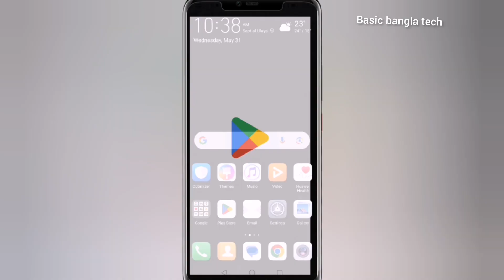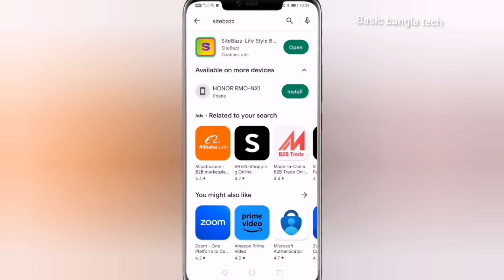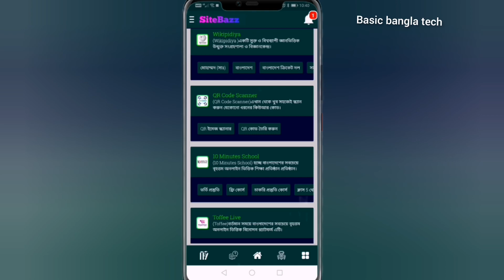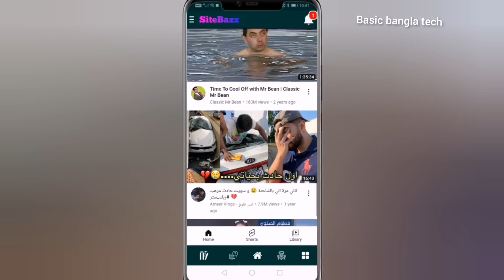phone slow problem | ফোন স্লো হয়ে গেলে যা করবেন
মোবাইল আর স্লো হবেনা" | make your slow phone faster 2023 | how to make your slow phone fast 2023

Welcome to Basic BanglaTech Channel

In this channel you will find educational tips, tech videos, online tips, mobile tips, computer tips, application tips and technical / technology tips

tags,